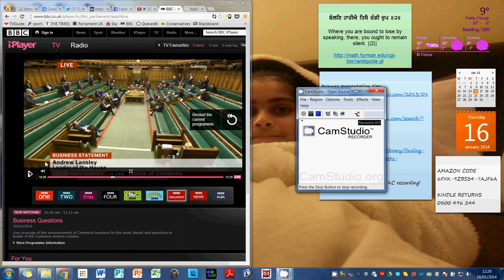Paul Uppal MP comments to Andrew Lansley on 1984 - 16 Jan 2014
ਕੀਰਤਨੁ ਨਿਰਮੋਲਕ ਹੀਰਾ ॥
keeratan niramolak heeraa ||
The Kirtan of the Lord's Praise is a priceless diamond.

🔹 About Us
The team has grown and the seva has grown, so we’ve rebranded to Nirmolak Heera. This seva started in 2010 when there was a lack of keertan online. The idea was simple: allow keertan and gurbani to flow into people's homes no matter where they were in the world so that we all can connect with Guru Sahib.

There should be no barriers for access to keertan and Guru Sahib. Whether it’s the Mother with young children who can’t travel too far, or the Gursikh on a night shift, or students with no lift or even MataJi and PitaJi who now find it hard to leave home – everyone should be able to access keertan.

If there is a local programme in your area that you would like to broadcast on here: get in touch and we’ll give you access to broadcast on this channel so that we collectively can share keertan from all across the globe into everyone's homes.